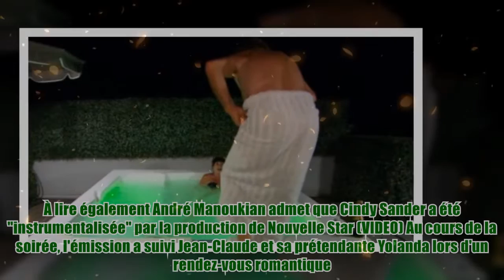L'Amour est dans le pré : les internautes hilares devant la chute de Jean-Claude, entièrement nu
L'Amour est dans le pré : les internautes hilares devant la chute de Jean-Claude, entièrement nu Like&Fl C'est assurément la séquence de la soirée. Ce lundi 30 novembre, M6 proposait deux nouveaux numéros de L'amour est dans le pré. Les téléspectateurs ont pu retrouver les agriculteurs en quête du grand amour, et assister à des moments d'émotion... mais aussi de rire. À lire également André Manoukian admet que Cindy Sander a été "instrumentalisée" par la production de Nouvelle Star (VIDEO) Au cours de la soirée, l'émission a suivi Jean-Claude et sa prétendante Yolanda lors d'un rendez-vous romantique. Ils ont voulu partager un moment de complicité dans un jacuzzi, mais tout ne s'est pas passé comme prévu pour l'agriculteur. Avant de rejoindre Yolanda dans l'eau, Jean-Claude s'est mis entièrement nu. Au moment de rentrer dans le jacuzzi, il a tout simplement perdu l'équilibre et a fait une chute vers l'arrière, le tout en dé